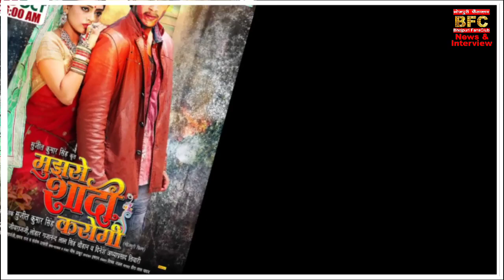आज की बड़ी खबरे -आज पवन सिंह का बॉलीवुड गाना आएगा -खेसारी कर चुके है धमाल